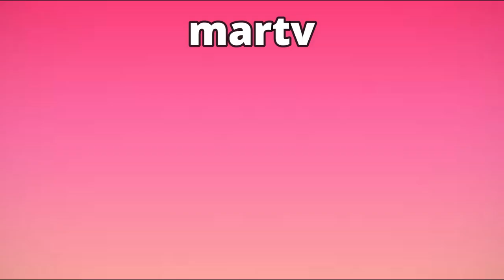NUVO AVANCE DESAFIO THE BOX 2023 CAPITULO 78 COMPLETO